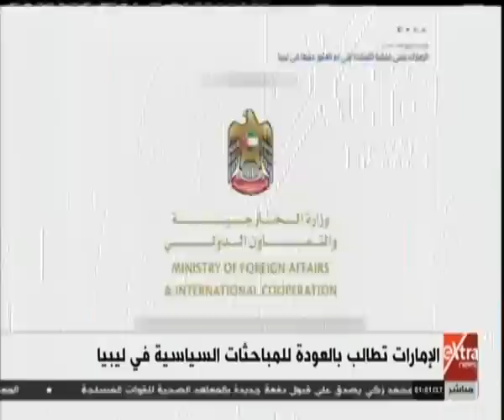موجز أخبار الواحدة صباحًا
موجز أخبار الواحدة صباحًا مع نهي درويش  |   3 يوليو 2019